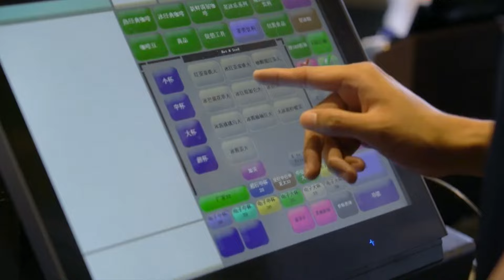20 Sorprendentes Curiosidades de China que Cambiarán tu Forma de Ver el País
En este video te presentamos 20 curiosidades fascinantes sobre China que te sorprenderán.

Exploramos su rica cultura, desde tradiciones milenarias como la Opera de Pekín, hasta innovaciones modernas como el comercio electrónico.

Descubre datos increíbles sobre la Gran Muralla, la gastronomía exótica, el año nuevo Chino, y los mercados nocturnos...

También hablamos sobre la ley del hijo único, y cómo la medicina tradicional china sigue influyendo en su sociedad.

¡Sumérgete en el increíble mundo de China y aprende cosas que no te habrías imaginado!